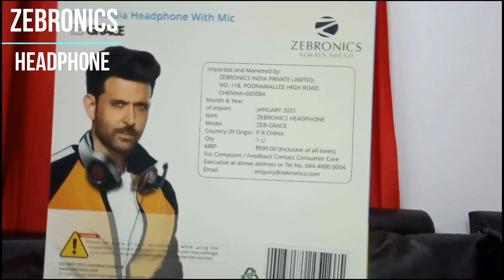అతి తక్కువ ధరలో జిబ్రానిక్స్ హెడ్ ఫోన్స్ ఫర్ ఆన్లైన్ క్లాసెస్,ZEBRONICS HEADPHONE,ZEB-GRACE U